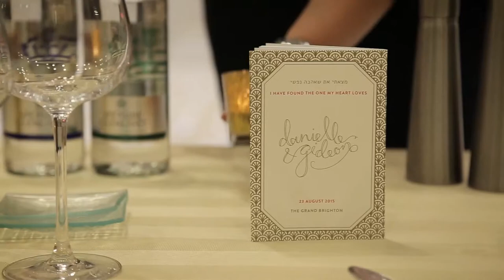Danielle & Gideon | Creative Jewish wedding at The Grand, Brighton, UK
A super cool Jewish wedding film by Atmotion View the real wedding feature and the story behind the wedding in the bride's own words